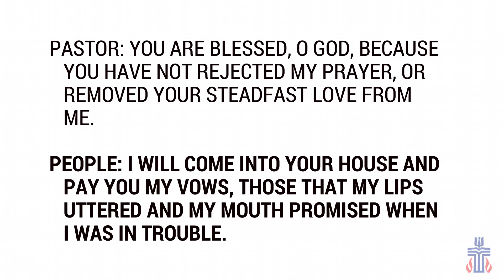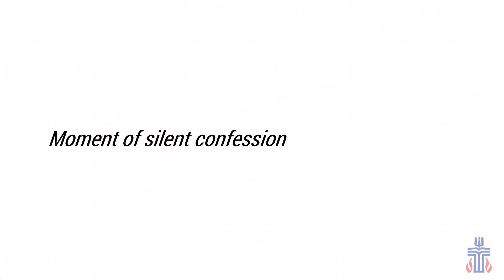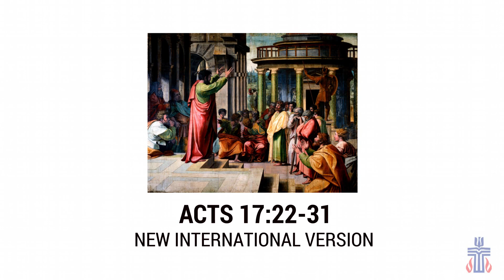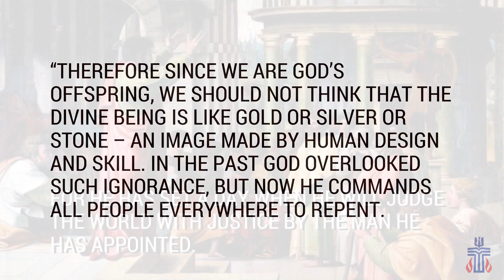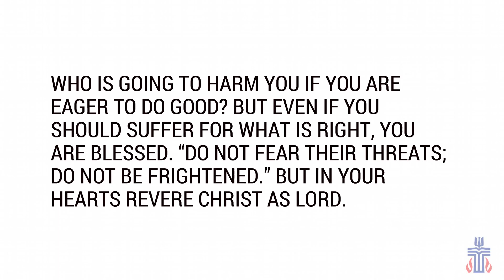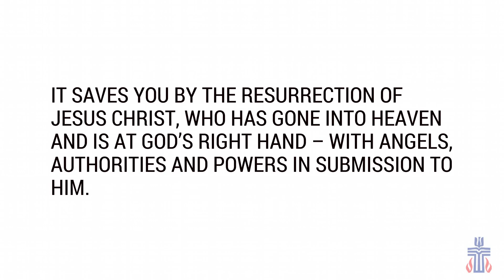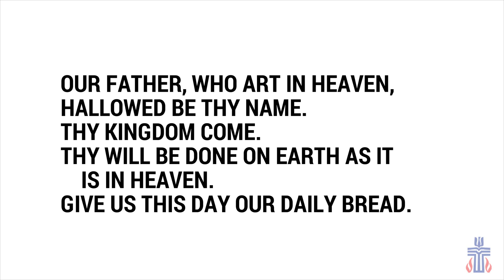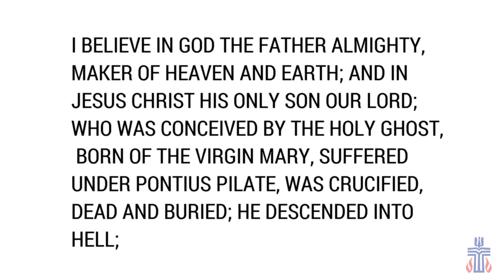May 14, 2023 Robinson Memorial Presbyterian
Is that a grin on your face? What are you up to now? Of course you could just be happy. Not being afraid can make one happy. The Apostle Peter told believers in the midst of persecution not to fear their oppressors. What's that all about? Watch this week's service to find out.

3106 Union Rd.